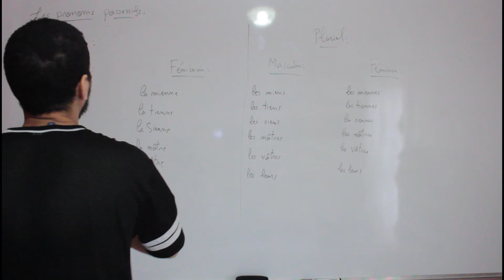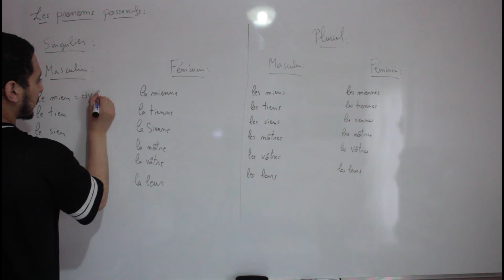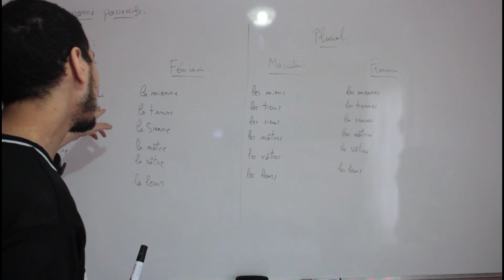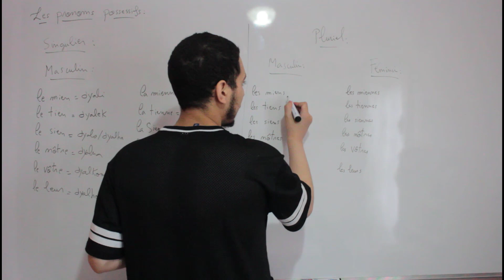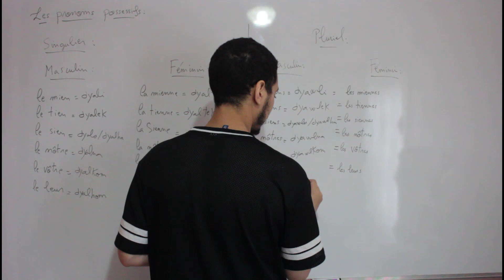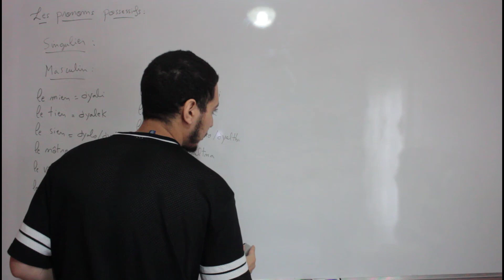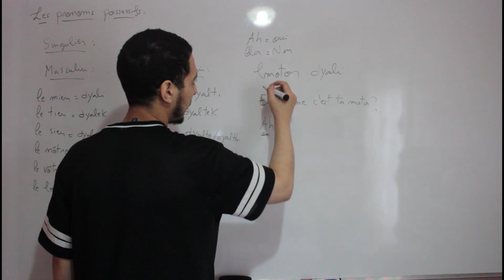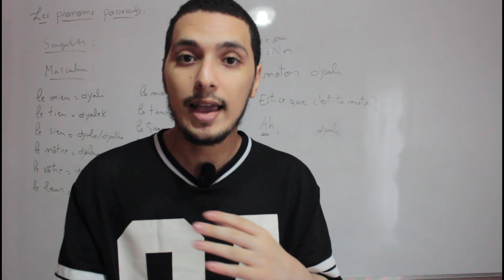Apprendre le marocain ( Darija ) #12: les pronoms possessifs